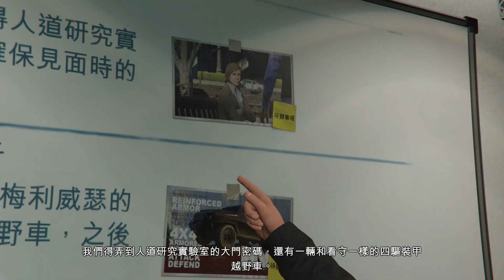PS4 GTA 5 Online 突擊人道研究實驗室 1 取得密碼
我覺得強劫任務當中 就是這系列最好玩！！！